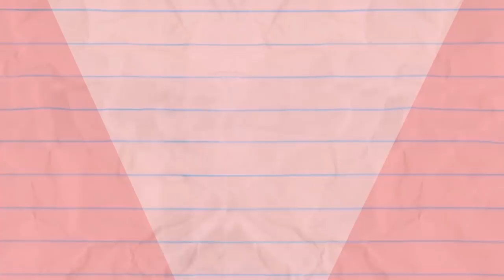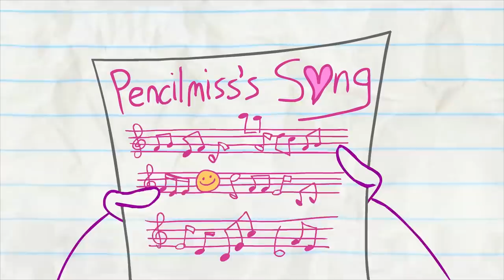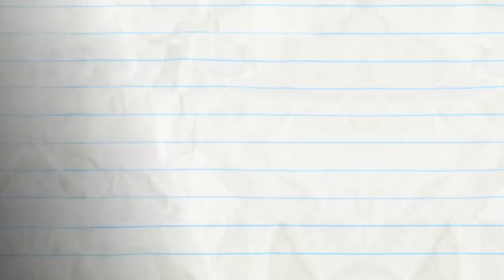Fry So Serious And More Pencilmation! | Animation | Cartoons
3:26 - FULL HOUSEMATE

5:40 - STATUES YOUR OWN ADVENTURE

7:31 - SCORE LOSER

10:04 - BUS A MOVE

13:11 - THE BIG, THE BAD, AND THE PIGGY

15:55 - THE SHOWER MUST GO ON

17:55 - THE HEAD BANG THEORY

20:25 - WHAT LURKS IN THE SHADOW PUPPETS

21:37 - BELLY IDOL

23:37 - BUTTON ROUGE

25:37 -  OH NO-TE!

27:42 - FIRE STRAITS

28:47 - CRAVE FROM THE GRAVE

Fry So Serious And More Pencilmation!